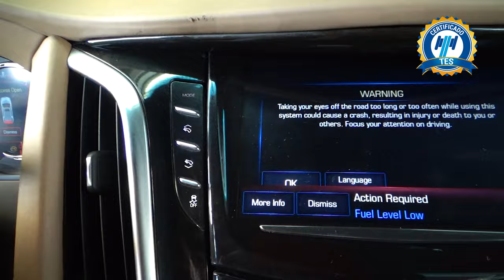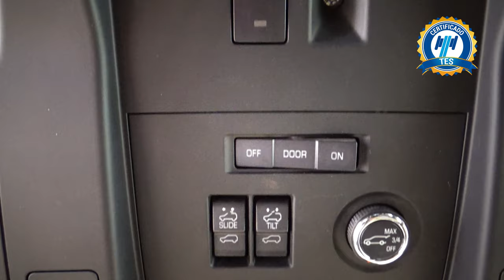Cadillac / Escalade / 2019 - 23079